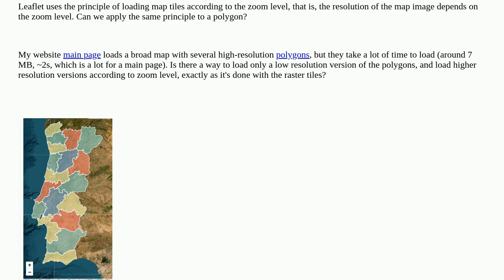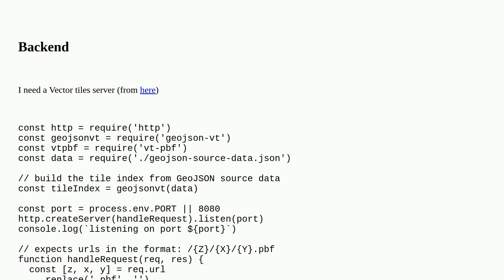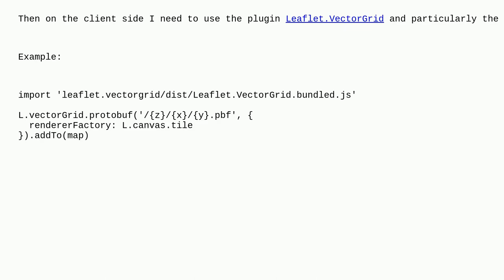Gis: Load only low resolution of polygons in Leaflet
Load only low resolution of polygons in Leaflet

A special thanks goes out to the community

  leaflet polygon